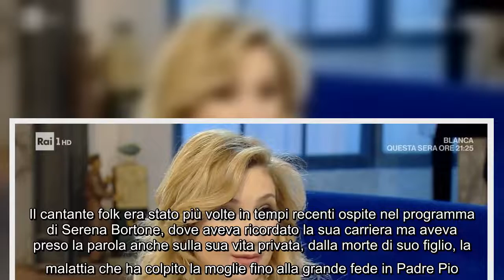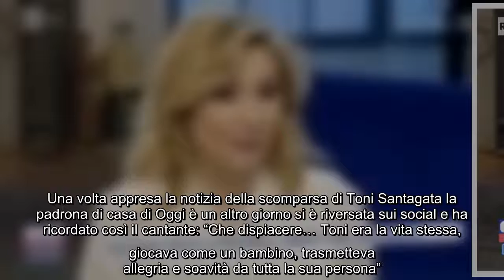Oggi è un altro giorno, Serena Bortone ricorda Toni Santagata: "E' morto un nostro amico" Serena Bor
Oggi è un altro giorno, Serena Bortone ricorda Toni Santagata: "E' morto un nostro amico" Serena Bortone ha aperto la puntata di Oggi è un altro giorno